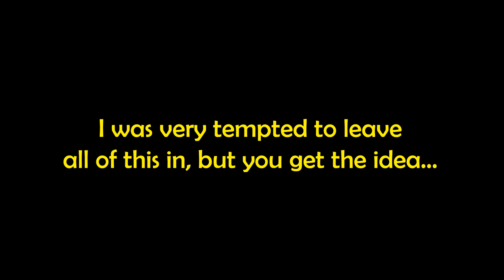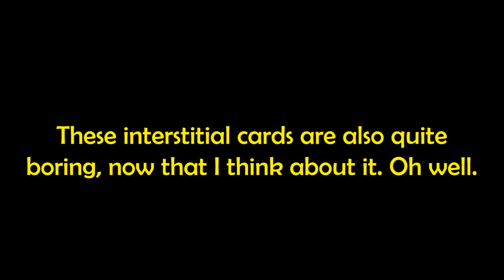Let's Play The Dagger of Amon Ra - Part 18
Wayward Spiel's Let's Play of The Dagger of Amon Ra - A Laura Bow Mystery, created by Sierra On-Line and released in 1992.

With the events of the Colonel's Bequest behind her, Laura has finished University and is headed out to the big city for her first job. Through her dad's contacts she lands herself a role as a reporter for the New York Herald Tribune, and is tasked with what should be a simple job attending a party at the Leyendecker Museum.

Things take a sudden turn when a missing dagger and the threat of political fallout spill over into murder. With the museum locked down and the police on the hunt, can Laura keep herself alive long enough to crack the case, despite being just a feeble woman (according to almost every man in the game). Join us and find out!

NOTE: This game contains gratititous and absurd accents.